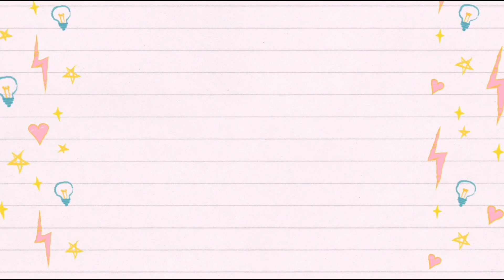LOOK FACIL CON PALETA DE LUIS TORRES X BEAUTY CREATIONS